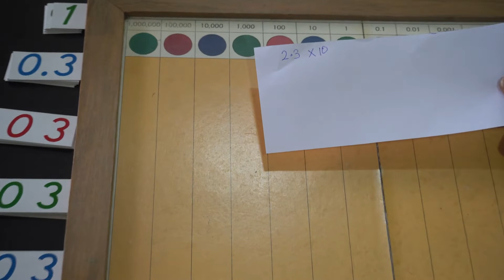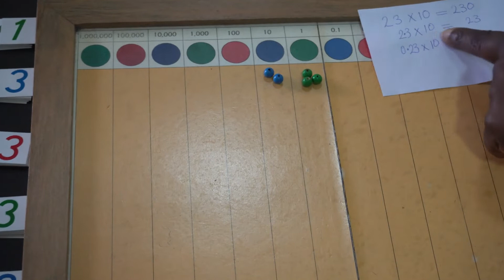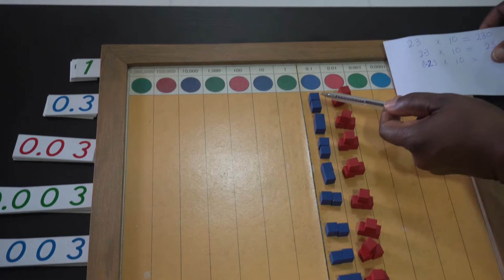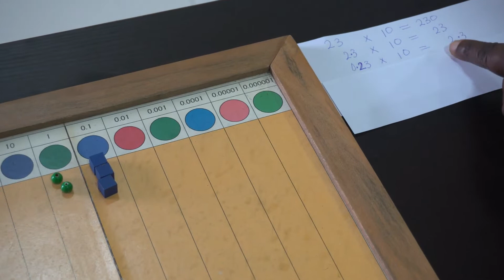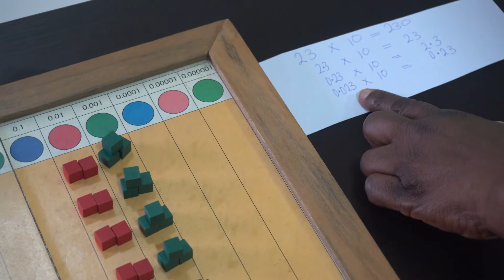12a Decimal Fractions - Effect of Multiplying by the Power of Ten